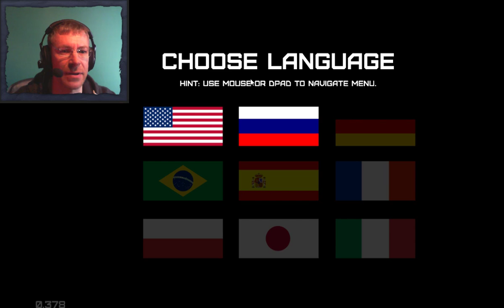Shadows Peak Gameplay - Part One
Shadows Peak is a story-driven, atmospheric, open-world horror game focused on exploration. You play as a writer who has decided to visit a mysterious place called Shadows Peak to gather materials for a new book about legends. Be warned, Shadows Peak will not hold your hand.